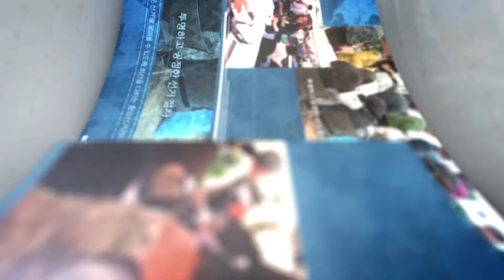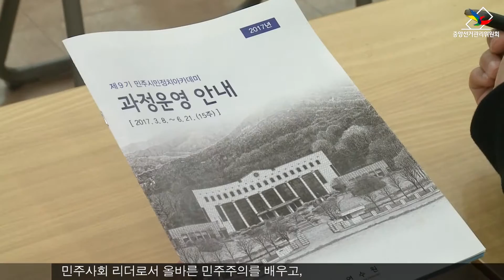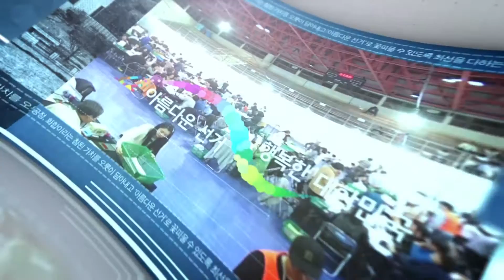[뉴스] 제9기 민주시민정치아카데미 개강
제9기 민주시민정치아카데미 개강